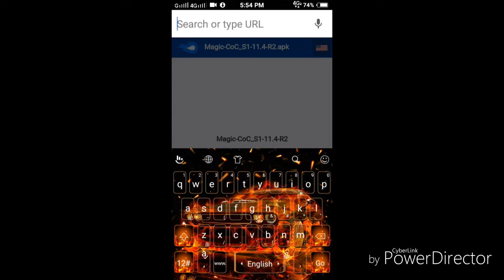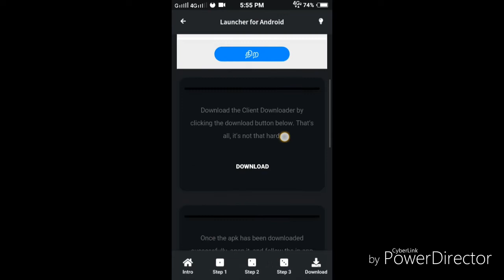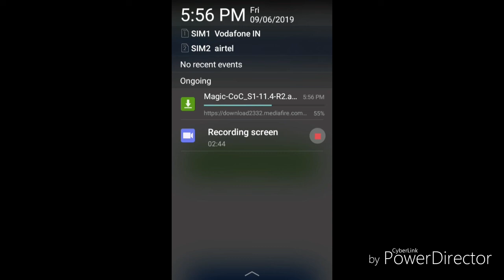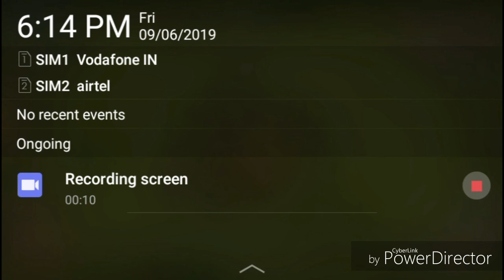How to download clash of magic in Tamil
Clash of magic